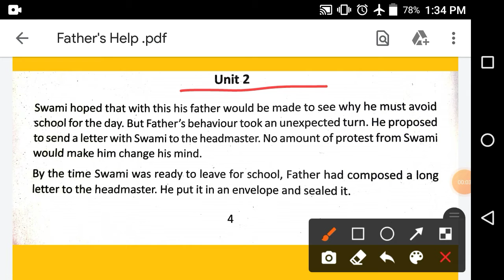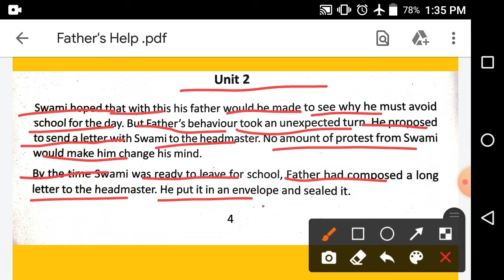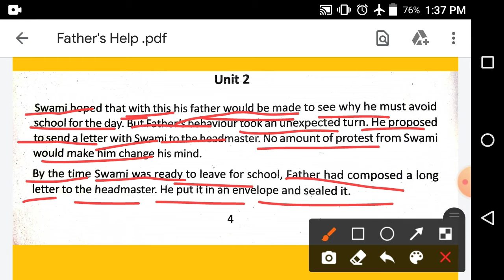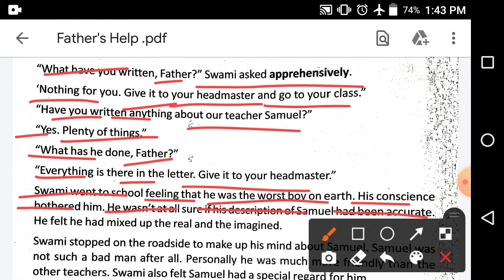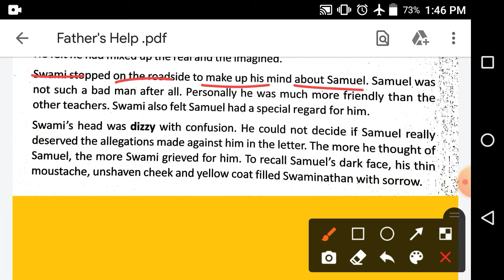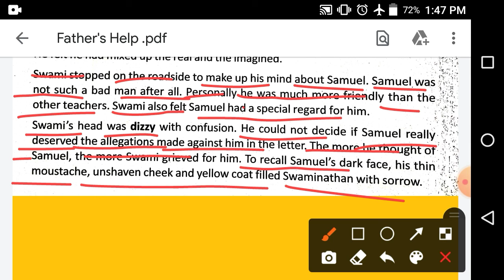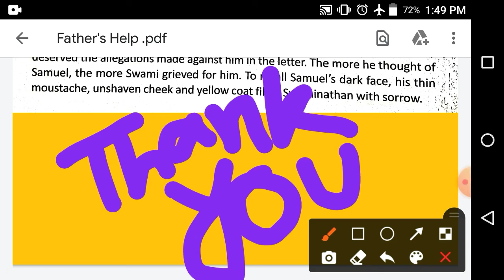Father's Help by R K Narayan | WBBSE Class - X English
◆ Father'sHelp by R.K. Narayan
● Special Credit